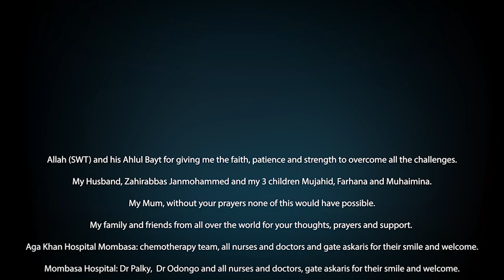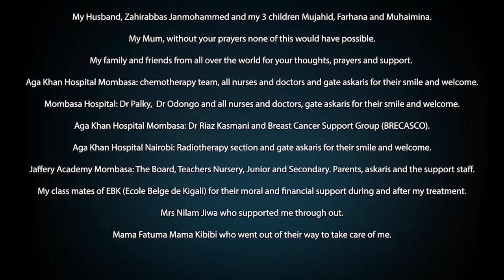Fighting Breast Cancer - Sajida Janmohamed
Many of us, if not all of us, know someone in our family or extended families who has battled with some form of cancer. Some have even very sadly lost that battle. I am in my home town of Mombasa, Kenya and am grateful to have with us Sr. Sajida Janmohamed who was diagnosed with breast cancer and with the help of treatment, fought the cancer.

Guest:
Sr. Sajida Janmohamed
Teacher, Jaffery Academy Mombasa